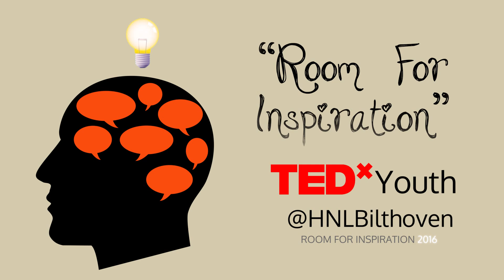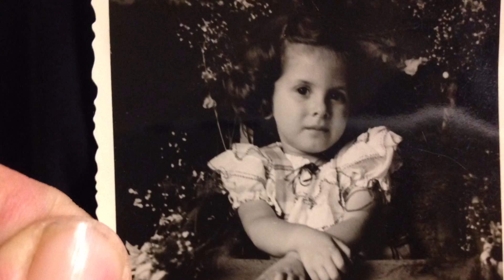Colored By War TEDx Youth Talk Monica van Rijn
Monica van Rijn, a visual artist, is passionate about stories, family stories and in this TEDx talk she tells us with great passion why they are so important and why she thinks they can contribute to a better understanding, more peace and tolerance.

COLORED BY WAR art exhibit is an interactive, visual monument of remembrance for postwar generations by visual artist Monica van Rijn containing stories that you choose to pass on to future generations. The purpose: Tell the stories before they disappear. By promoting a better understanding og the long term effect of hatred and war, we promote a better appreciation of tolerance and peace. This installation is composed of portraits on diaries, and film interviews with people who can best teach us: survivors and their families.